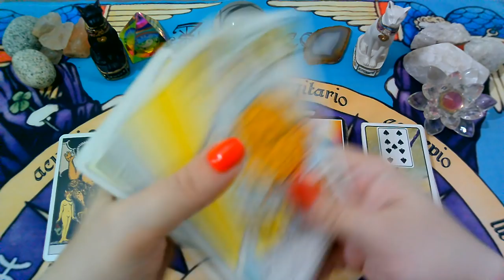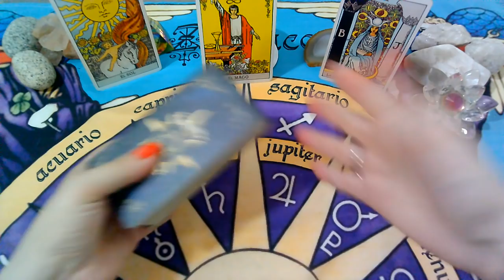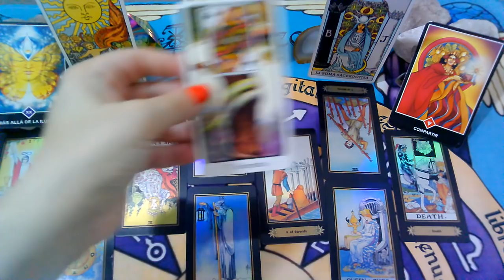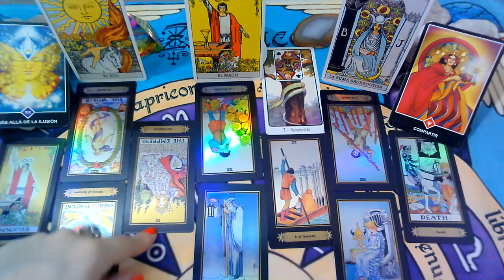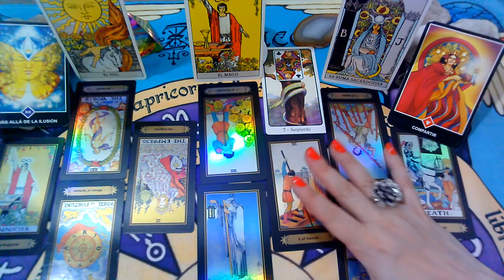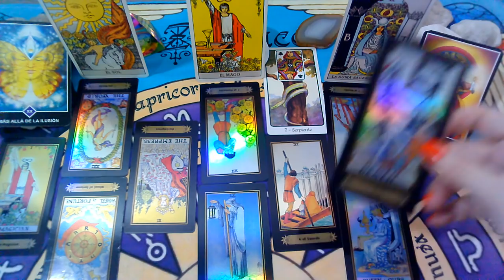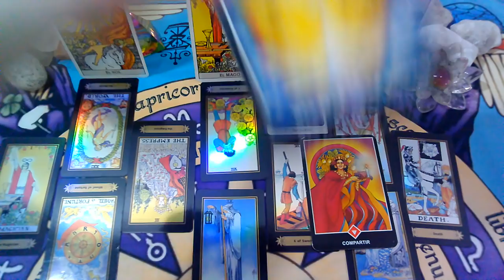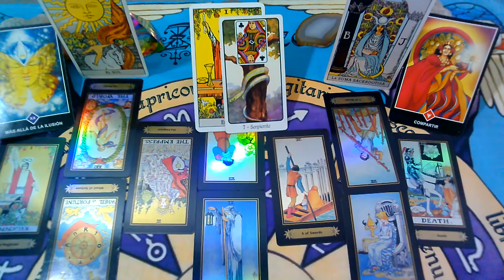*CAPRICORNIO*♑😍Son Almas gemelas"EX PAREJA"Que siente?Que piensa?Que hará?ABRIL(1ra semana)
Lectura Intuitiva de EX PAREJA para el signo de CAPRICORNIO, sol, luna y ascendente para la 1RA Semana  de ABRIL 2020.

💜FanPage FACEBOOK :
@Supernova tarot

Creative Commons.